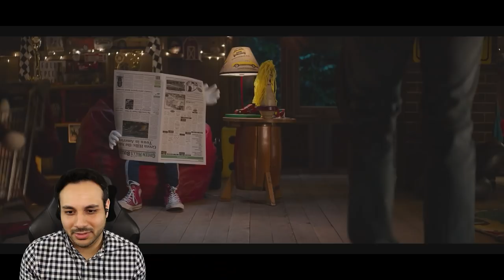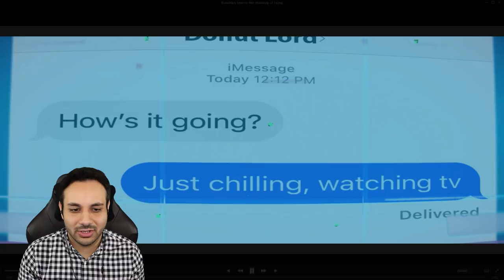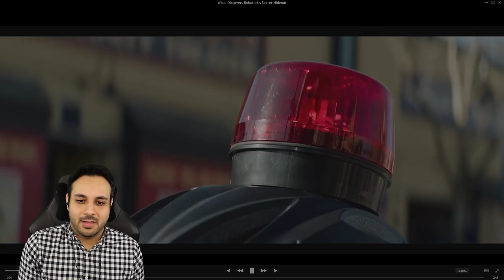Sonic Movie 2 Deleted Scenes - Reaction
Sonic Movie 2 just released digitally and along side the new animated short, there is a lot of never before seen deleted scenes! Here's my first reaction to them!

0:00 - Intro
1:26 - Mushroom Planet
5:59 - Sonic Caught Sneaking Out
9:23 - Getting Ready For Hawaii
11:15 - Tails Meets Wade
13:54 - Robotnik's Fake Crowdfunding Scheme
17:47 - Knuckles Learns the Meaning of Lying
21:33 - Wade Discovers Robotnik's Secret Hideout